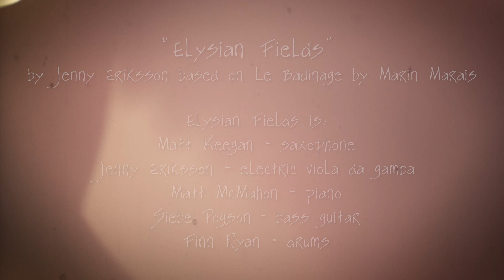"Elysian Fields" by Elysian Fields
Jenny Eriksson's jazz-baroque homage to the great 18th century French viola da gambist and composer, Marin Marais. Based on Marais' "Le Badinage".

Elysian Fields is:
Susie Bishop - vocals/violin (not on this track)
Matt Keegan - saxophone
Jenny Eriksson - electric viola da gamba
Matt McMahon - piano
Siebe Pogson – bass guitar
Finn Ryan - drums

Produced by Llew Kiek
Recorded by Chris Doherty
Mixing produced by Matt Keegan & Ritchie Belkner
Mixed by Ritchie Belkner
Mastered by Michael Lynch, Shoehorse Sound
Video by James Fraser